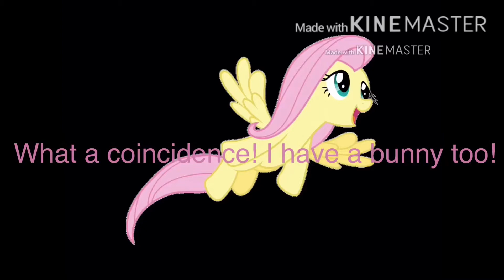A Familiar World (Part 2)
The second part is here! Why is Foxy wondering about PreMangle’s adventure? What is the Nightmare Animatronics’ plan? How do the Nightmare Animatronics know how to get to Equestria? All these questions will be answered in Part 3.

None of the pictures featured in this video belong to me. Five Nights At Freddy’s belongs to Scott Cawthon. My Little Pony belongs to Hasbro.